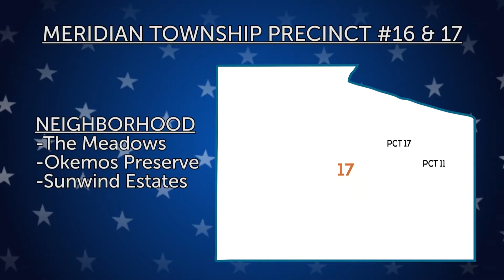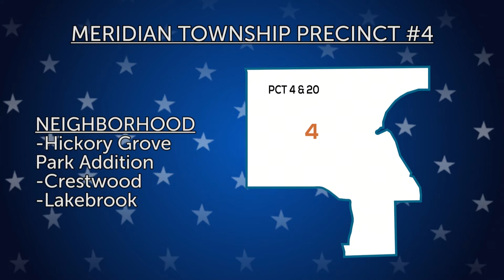Category #12 - Election Coverage HOMTV Entry NATOA GPA